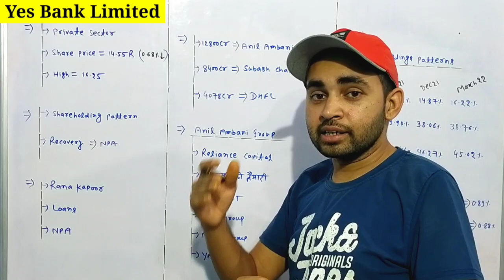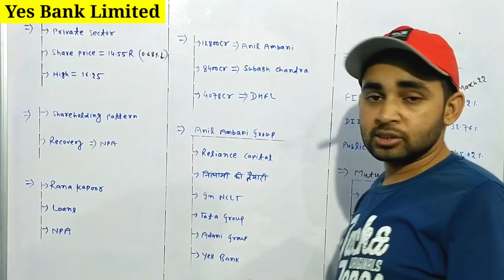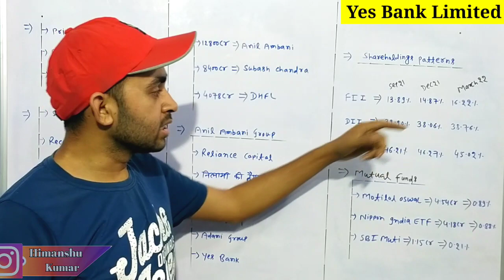Yes Bank latest news | Yes Bank share news today | Future Of India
In this video you will know about Yes Bank share latest news and updates .

Yes bank
Rana kapoor yes bank

Hash Tags -

Please Note:-